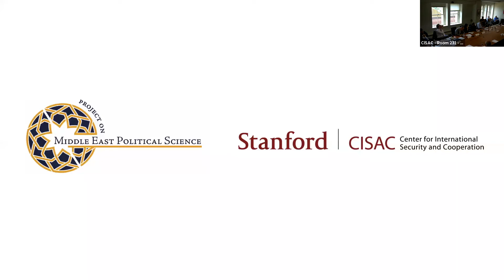Conversation on Iraq and American Grand Strategy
We have learned a great deal about Iraq since the fateful decision to invade the country in 2003. Given academic research on Iraqi society and politics over the past 16 years and hard won lessons from U.S. intervention in Iraq, what what are the lessons learned for contemporary U.S. policymakers? And, crucially, what role should Iraq play in current U.S. foreign policy and its regional strategy toward the Middle East?